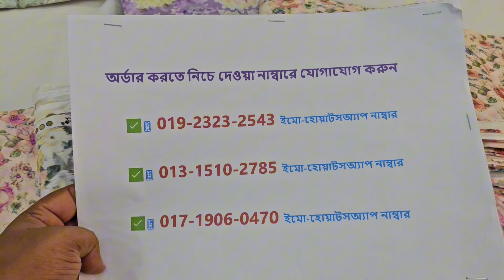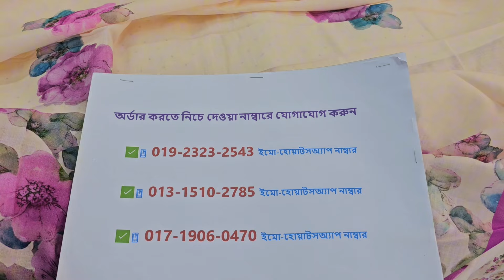আনকমন নতুন ব্যারিয়েন্টের GANGA এক্সক্লুসিভ থ্রি পিস কিনুন ঘরে বসে🎉new beautiful Design Dress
শপ এড্রেসঃ
🏠১ নাম্বার আউটলেট এড্রেসঃ
➡️ফয়সাল টেক্সটাইল